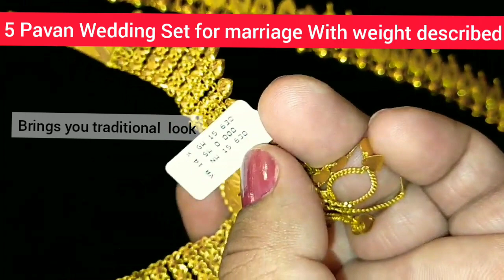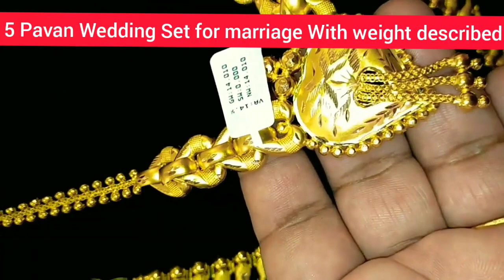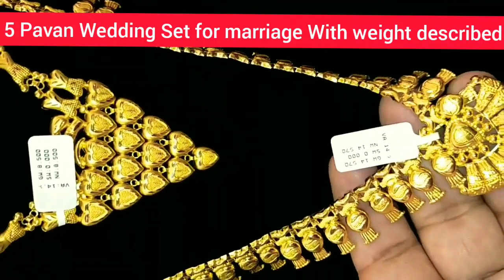5 pavan wedding set 5 Combho Sets